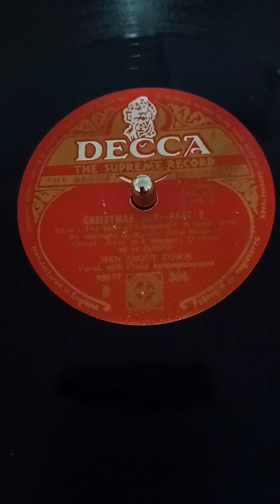Christmas Day - Part 1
Men About Town
Decca 304 B Side 2